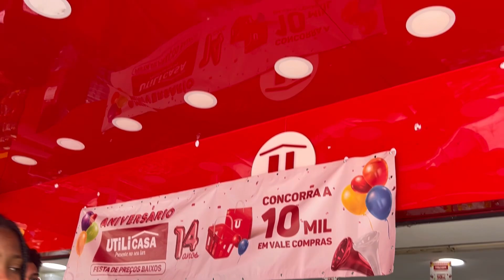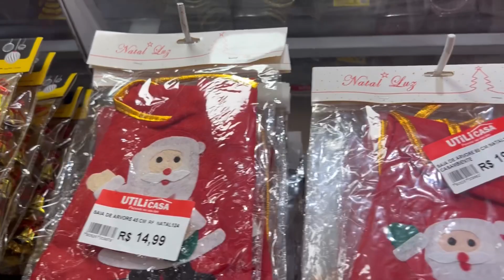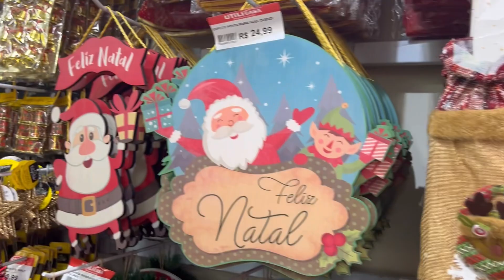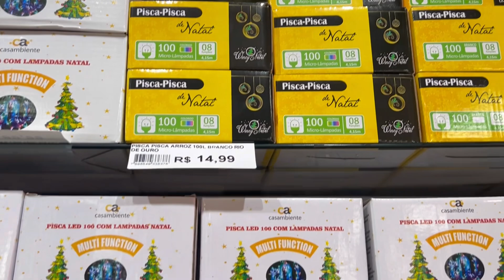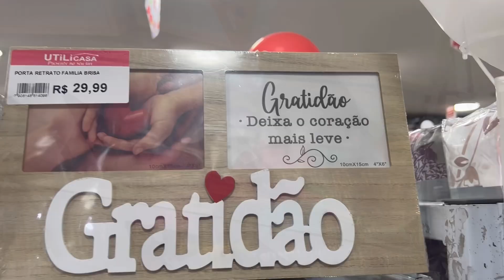ACHADINHOS NA UTILICASA DE ROCHA MIRANDA - RJ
Parceria Camicado!

Use meu cupom👇
DEBORINHA

Uptown